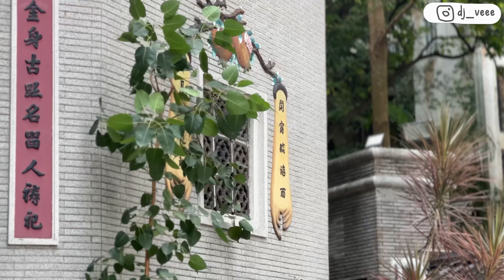[香港]姻緣石！蓮花宮！北帝廟！這些年拜過最靈驗的廟宇大公開🙏 改運必拜!脱單～財運～這樣拜願望極速達成!!連王家衛導演都在拜!! ｜Ah Veee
這是我一直很想拍的題材！
快到新年，很多人都習慣入廟拜拜祈福增運，這次影片公開我本人的親身經歷，
嚴選三間間有求必應的港島靈廟，大家需要時服，祝新年每一個都順景如意!
[Disclamer] 這影片不鼓吹迷信！命運還是掌握在自己手喔～

以下靈廟資訊～祝大家心想事成！
姻緣石
📍寶雲道近肇輝臺附近一段山坡
灣仔北帝廟
 📍香港島灣仔隆安街
大坑蓮花宮
📍銅鑼灣大坑蓮花宮西街街尾